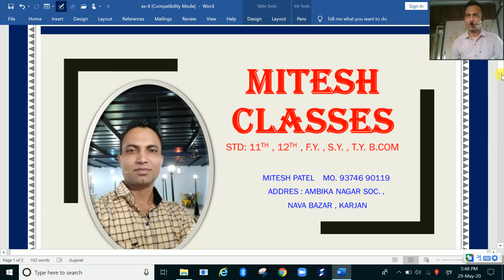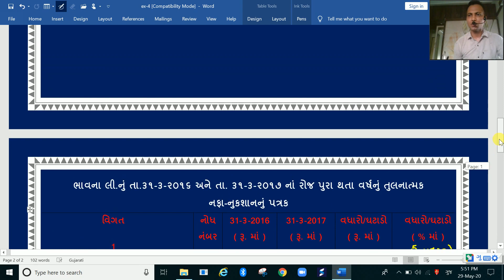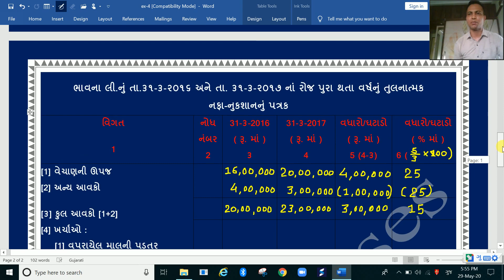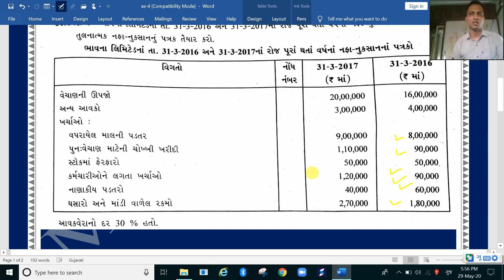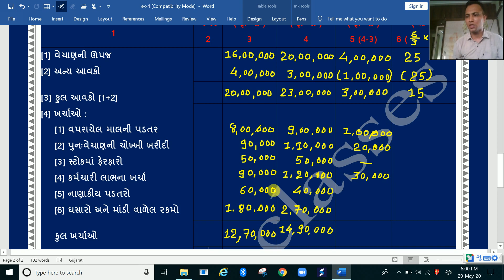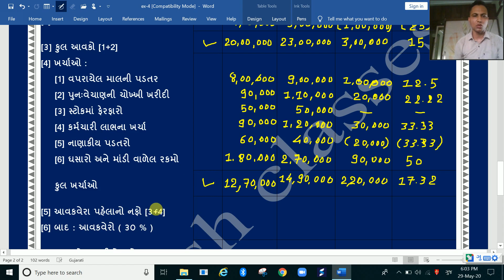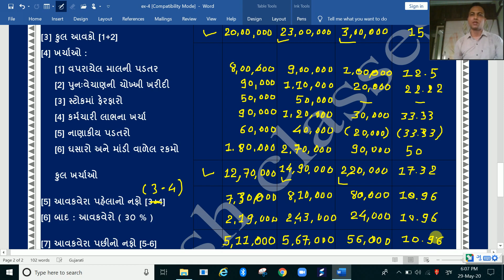STD-12, ACCOUNT-2, CH-4, EX-4